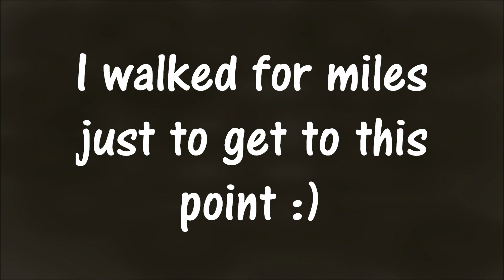Suzuki DRZ400s - flat tire at midnight, now what ??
went out for a burger and beer. wasted all of it walking the bike home. it's like running what you eat :)